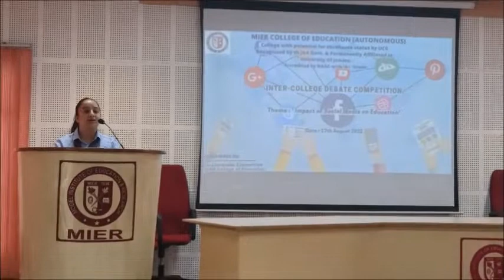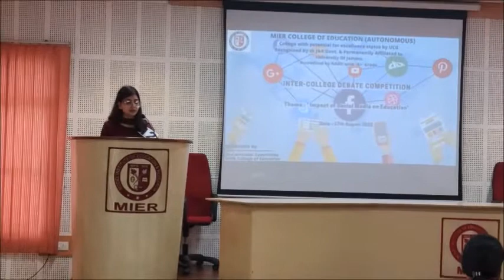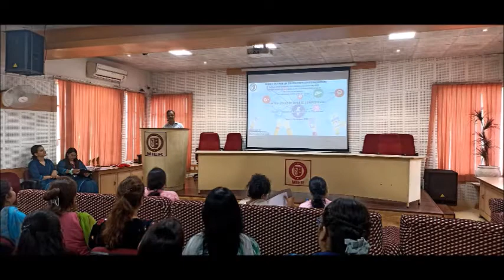Inter College Debate Competition on "Impact of social media on Education"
Held on on 17Th August 2022